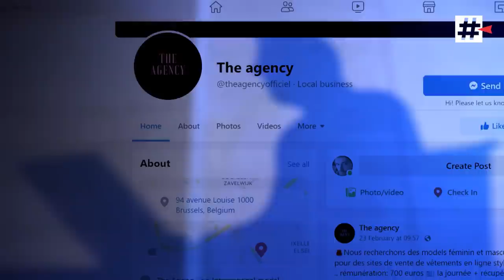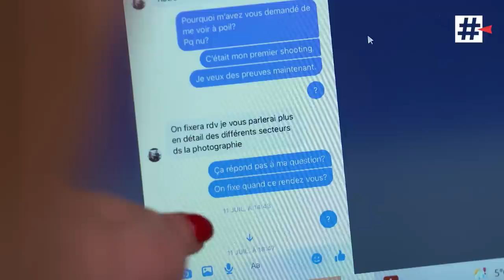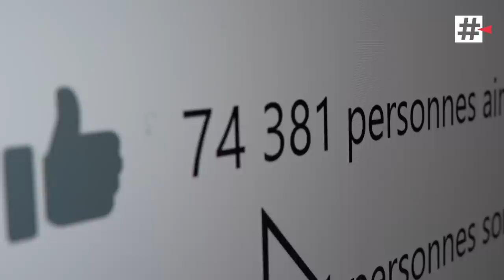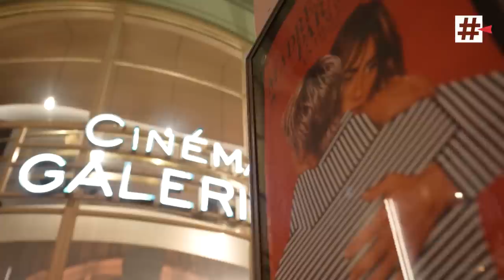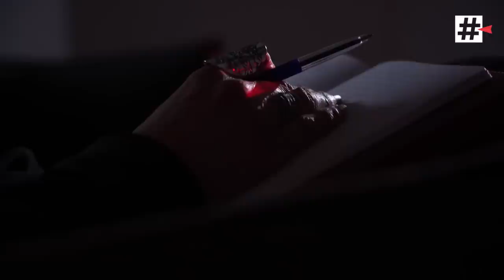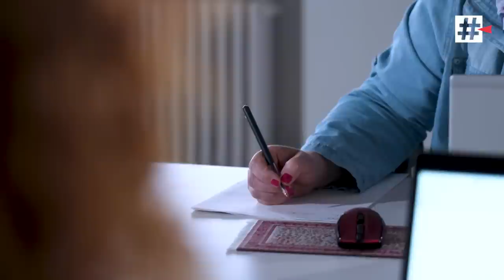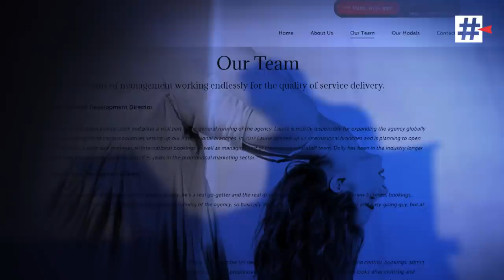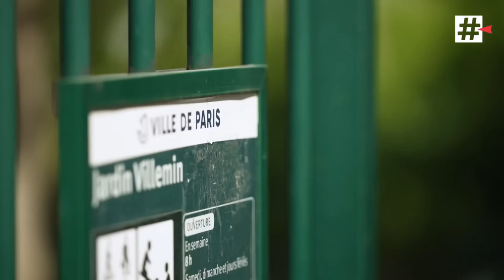Faux castings, vrais dangers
J'avais 15 an et demi, j'ai lu une petite annonce pour un rôle dans un court-métrage sur un site de référence pour les comédiens belges (...) il a fini par me glisser la main sous le pull et m'a embrassé de force ".

Virginie (prénom d'emprunt) mettra quatre ans avant d'oser parler et porter plainte. L'homme se retrouve aujourd'hui devant le tribunal correctionnel de Nivelles, inculpé de lourdes charges dont la détention de matériel pédopornographique. Devant notre caméra, il glisse un sarcastique : "Je ne demande pas toujours l'âge des filles " Si l'histoire de Virginie s'expose c'est parce que des jeunes filles ont osé prendre la parole.

Une parole encore trop souvent confisquée par la honte... Honte d'avoir fait confiance à ce photographe qui se disait proche des stars, honte d'avoir cliqué sur le lien d'une agence au site racoleur, d'avoir versé de l'argent sans se poser de questions, honte d'avoir fait confiance aux nombreux amis virtuels en commun, honte d'avoir emmené sa fille ou son fils dans une aventure fictive...

"J'ai payé 450 euros pour quelques photos envoyées sur Messenger "
"J'ai tourné avec un réalisateur auteur de 13 films, en fait, il n'y en a aucun"
"Ma fille s'est mise à pleurer pendant le shooting"
"J'attends toujours de travailler grâce à eux ..."
"C'était son rêve..."

Investigation vous emmène dans un monde où la gloire promise émane de soi-disant professionnels de l'image à la réputation surtout virtuelle. Au bout du clic, une escroquerie financière mais aussi de glauques affaires de mœurs.

Comment alors se frayer un passage vers la lumière sans se brûler les ailes ? Au travers de témoignages courageux et d'avis éclairés, vous découvrirez l'incroyable capacité de manipulation de ceux qui tissent leur toile via les réseaux. Mais aussi, leur sentiment de toute puissance et d'impunité qui font que nul n'est à l'abri.

📌 Retrouvez aussi Investigation sur